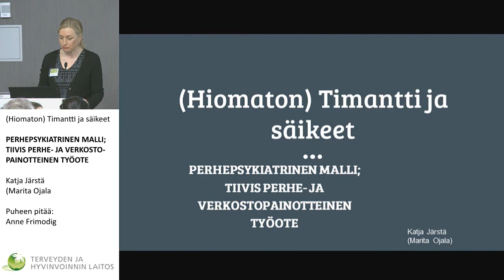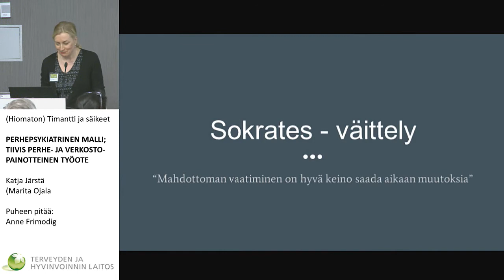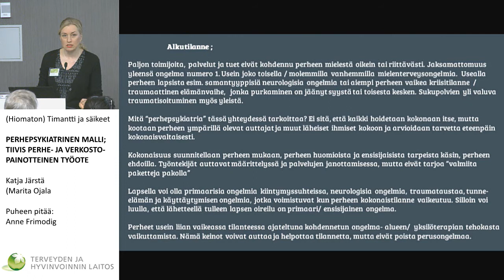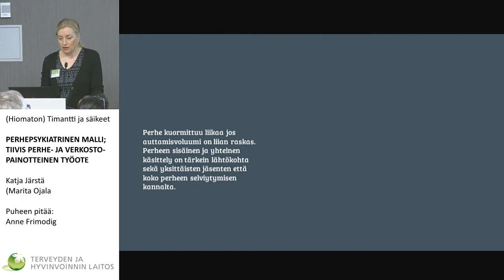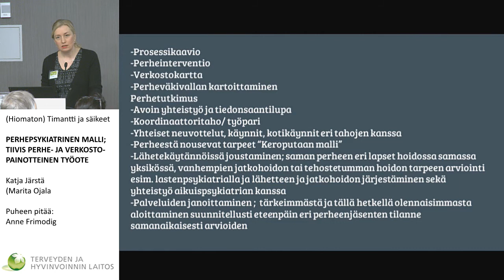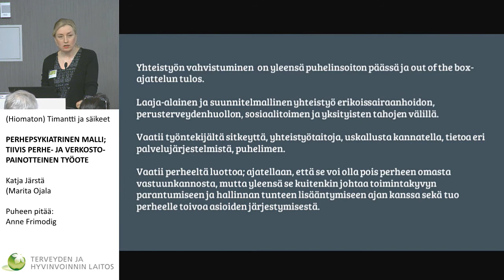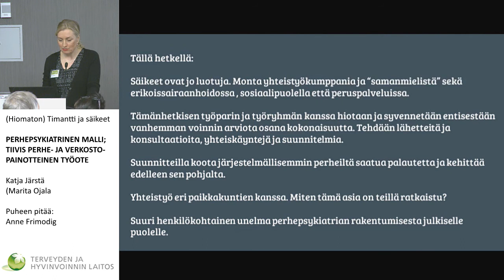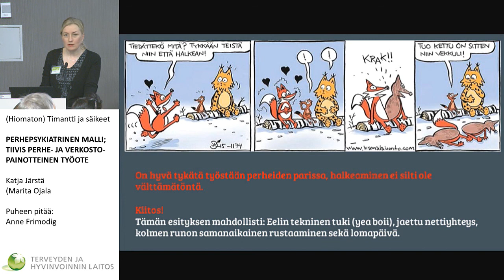Pienpsykiatrinen malli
Valtakunnalliset LAPE-päivät

Työpaja 2: Monialainen/monitoimijainen arviointi ja avun antaminen. Matalan kynnyksen ja erityis- ja vaativan tason yhteinen työpaja